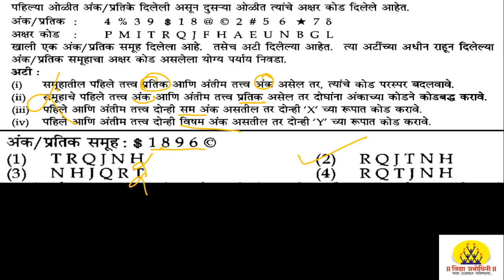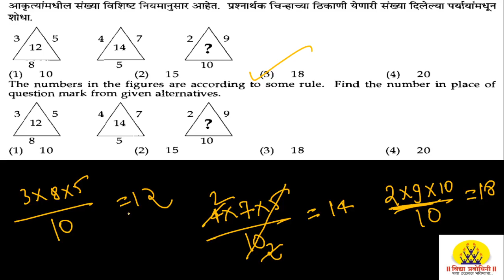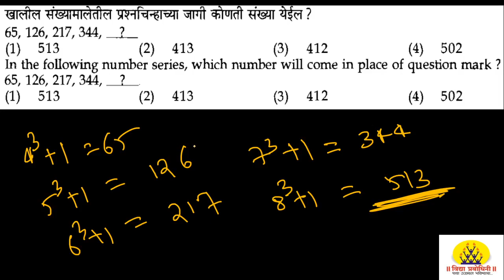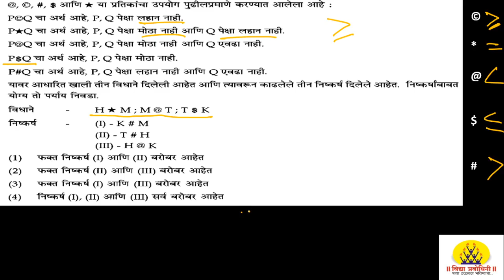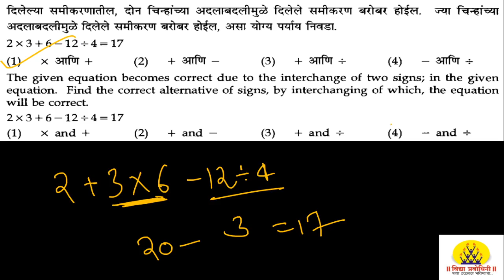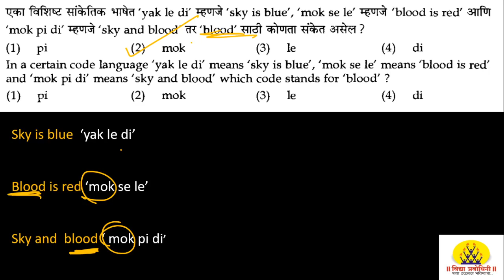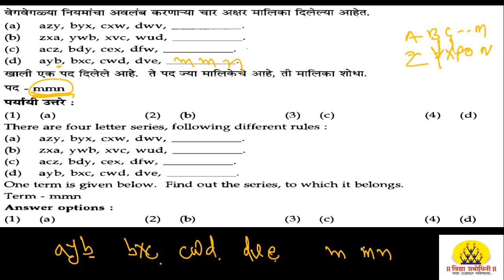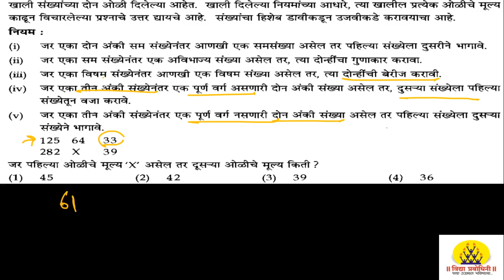संयुक्त पूर्व परीक्षा २०१७ : अंकगणित व बुद्धीमत्ता : विश्लेषण आणि उत्तरे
इतर प्रश्नपत्रिकांच्या विश्लेषणासाठी लिंक्स पुढील प्रमाणे